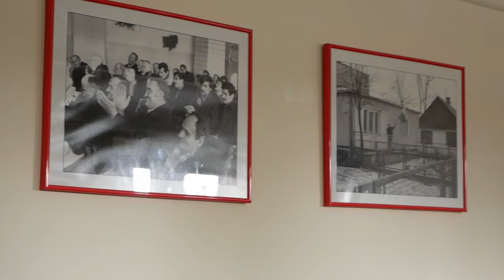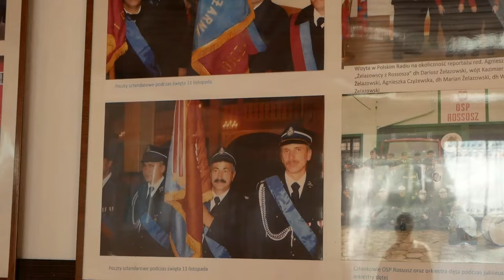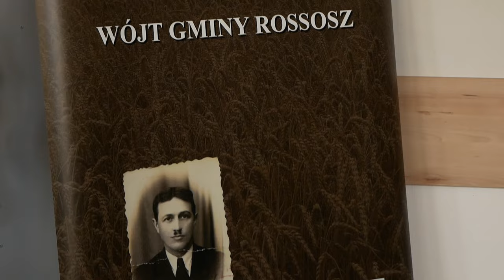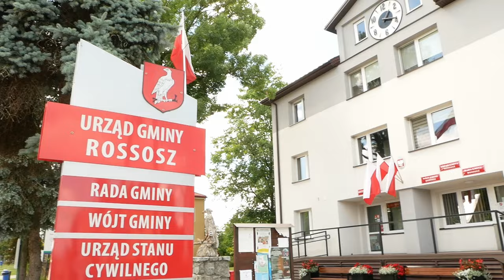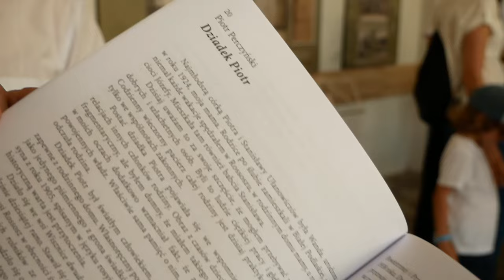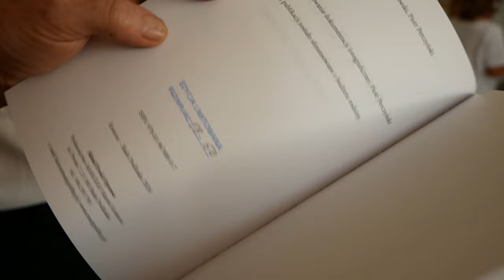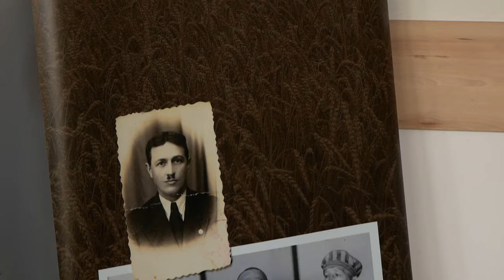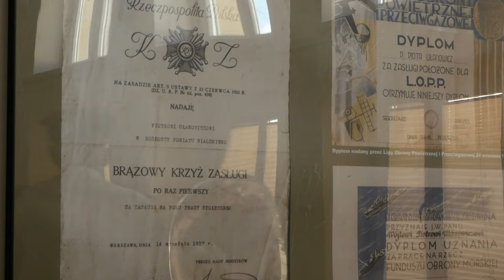Jubileusz 40-lecia powrotu gminy do Rossosza | Radio Biper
Gmina Rossosz świętowała w dniu 16 czerwca 2024 roku 80-lecie powstania miejscowej Szkoły Podchorążych Batalionów Chłopskich i 40-lecie powrotu gminy do Rossosza.